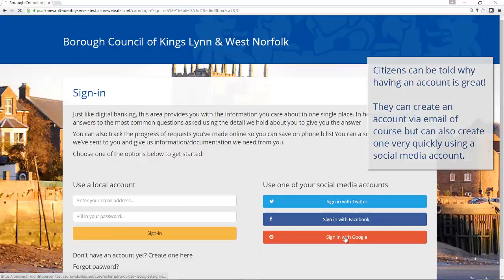OneVu - Simple can be Secure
OneVu is a next gen digital service for citizens/tenants/businesses to access online forms, track their requests and view personal details irrespective of the back office systems involved.

This video illustrates how, by using social media accounts, it is possible to quickly create an account and get access to services. It also shows how a person can access personalised information. Two factor secure authentication in seconds.